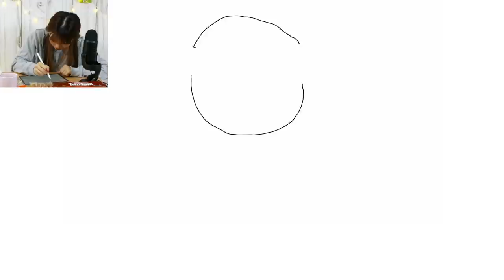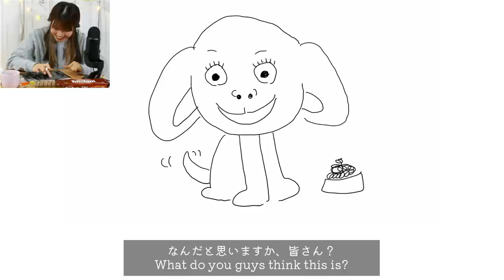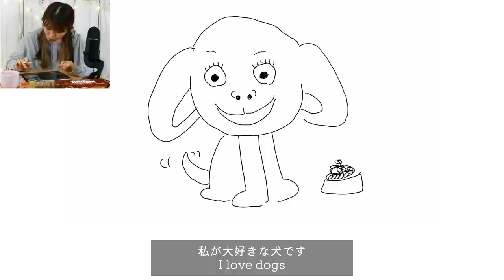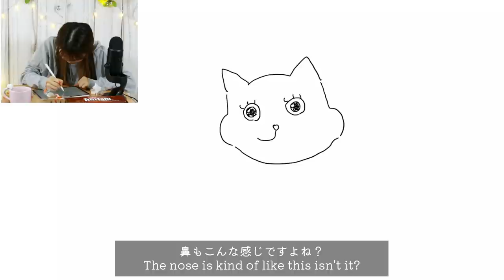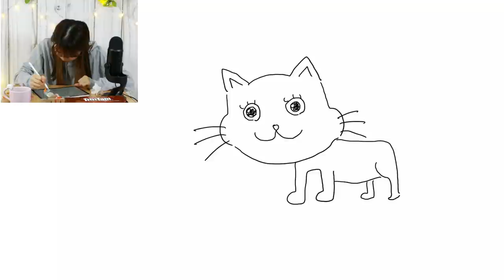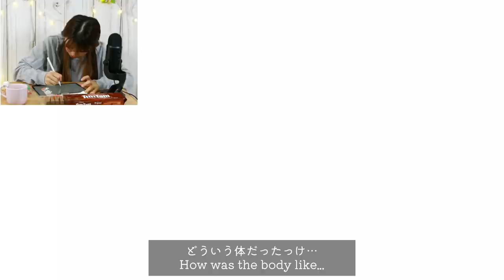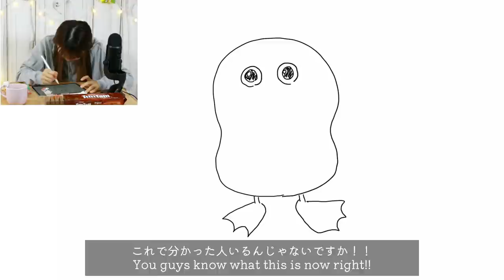I'm going to eat and draw!!✍️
Hey everyone!
As you all know, I'm SUPER talented in drawing, so I decided to eat some nostalgic sweets, and draw! Yay
Guess what I'm drawing while you watch!

こんにちは！
皆さんご存じの通り、私、お絵描きの天才なので、懐かしいお菓子を食べながら、絵を描いてみました！
動画見ながら、私が何を描いているのか、当ててみてくださいね！
For those who are watching ShuTube for the First time!💝
Hello! I'm Shu Uchida, and I'm a voice actress based in Tokyo.

I've voiced characters for
・Warspite, Ark Royal, Gambier Bay, Perth, Mikura in Kantai Collection Kancolle
・Shizuka Tokime in Magia Records
・Mia Taylor in Love Live! School Idol Festival ALL STARS
・Ruka Rozen E from The Expression Amrilato
 and more...

I'll be bringing to you content about Japanese culture, anime, manga and more!!

❤️SNS❤️
Shu Uchida Twitter

▽About subtitles▽
Thank you so much to everyone who have told me that they can or have made subtitles of different languages in the past few days!!! I know it takes so long and so much brain power to translate.

I have discussed with my agency, and if people could leave the subtitles in the comments section, I will slowly upload them as subtitles in my video :)

If you could let me know the language, and divide the subtitles so it fits the subtitles in the video, that would be great!

Once again, that you so much, I really appreciate all you efforts, I really don't know how to thank you guys.

I'll keep trying harder to make better videos, and continues to grow myself as a voice actress in Japan.